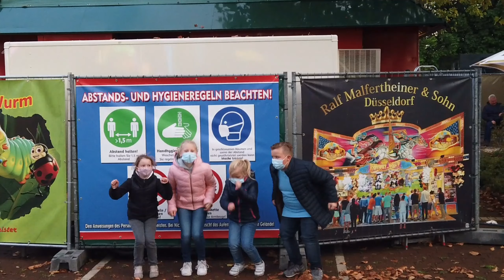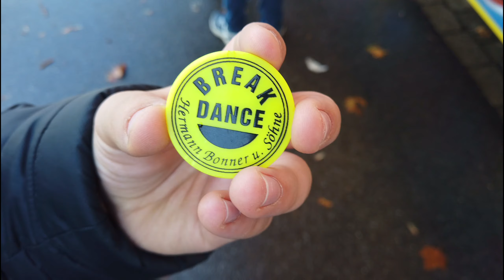Reportage - Haaner Freizeit-Spaß bei Ostermann - Der Kirmes Pop-Up Freizeitpark